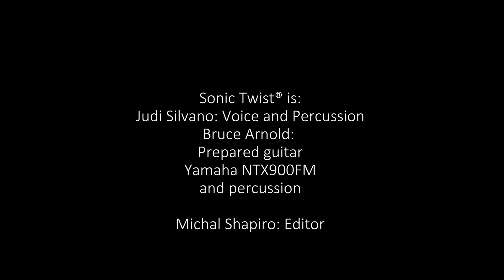Sonic Twist®, Bruce Arnold, Judi Silvano - Spring River (ft. Bruce Arnold, Judi SIlvano)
Artwork by Michal Shapiro or Judi Silvano to the music of Sonic Twist®